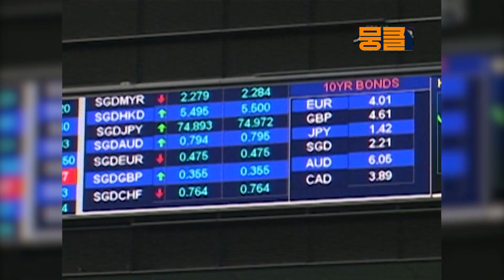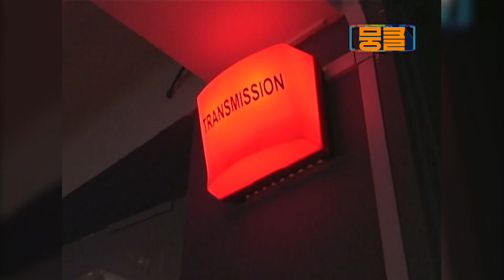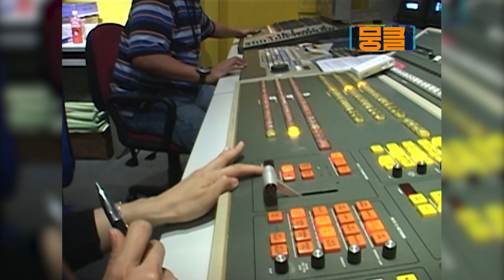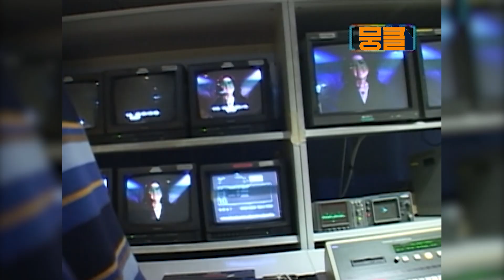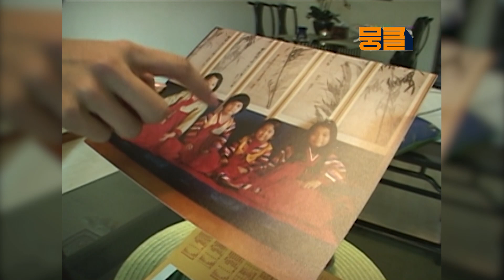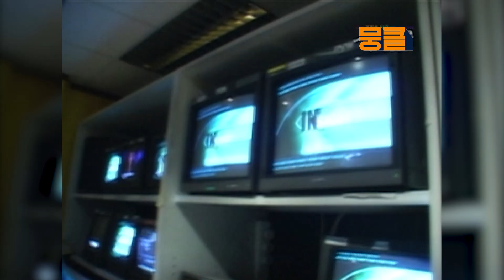아시아 뉴스의 중심에 서다 🎤클로이조 [휴먼다큐 사미인곡 EP19]┃KBS 080205 방송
아시아 뉴스의 중심에 서다, 클로이조

*　휴먼다큐 사미인곡은 매주 금요일에 만날 수 있습니다😄

최신 프로그램 속 뭉클한 내용과 함께 하고 싶다면